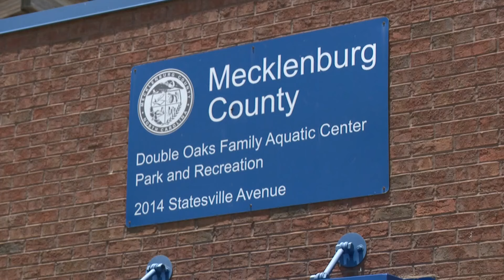Pools giving relief from dangerous heat